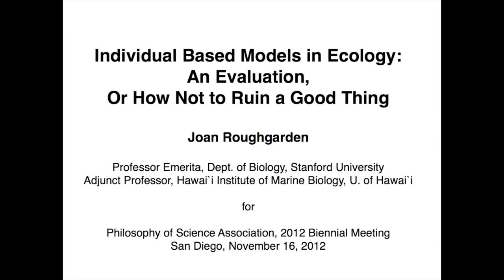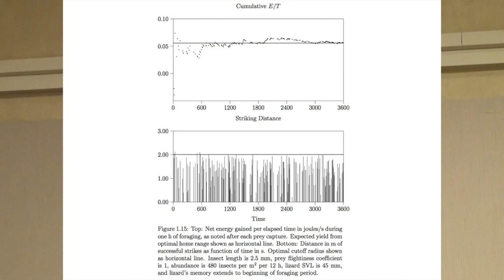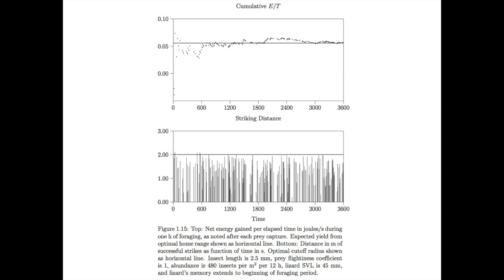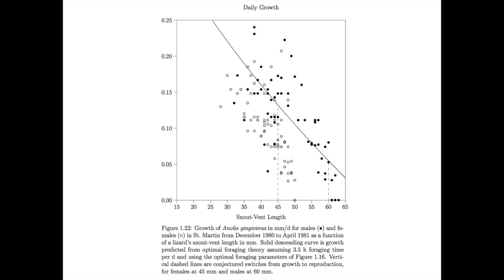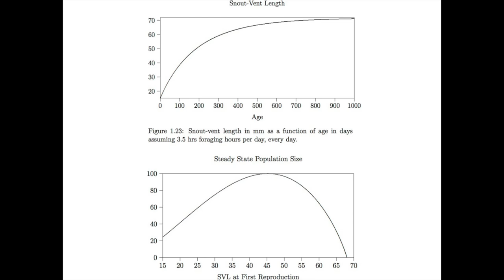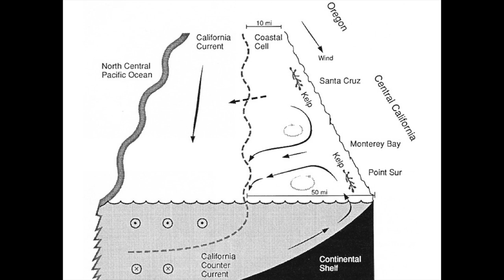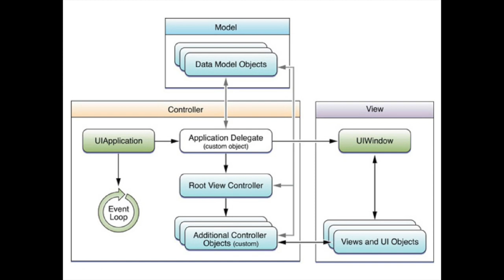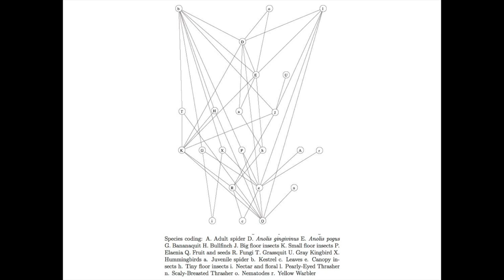Roughgarden on Individual-Based Models in Ecology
Research presentation entitled "Individual Based Models in Ecology: An Evaluation, or How Not to Ruin a Good Thing" given in a symposium on individual based models in ecology at the 23rd biennial meeting of the Philosophy of Science Association (PSA) in San Diego, November 16. 2012. Talk is about 30 minutes followed by about 15 minutes of discussion. The full manuscript for the presentation is available in the PSA conference archives